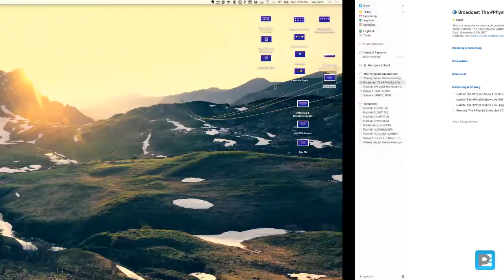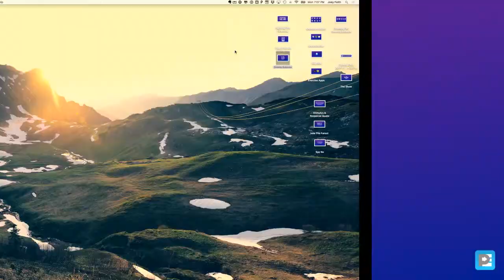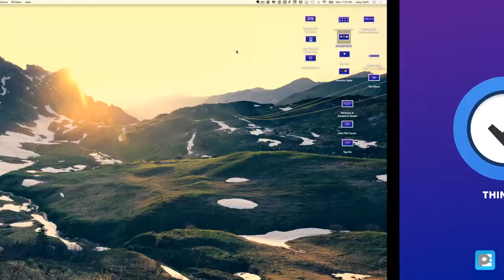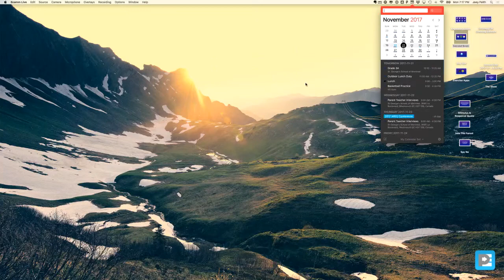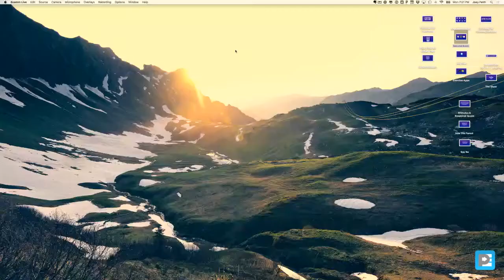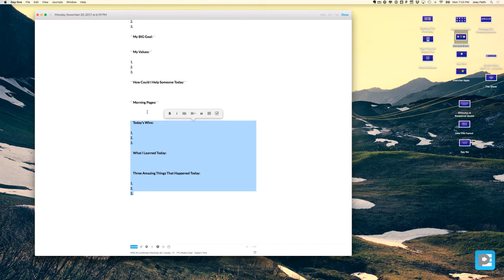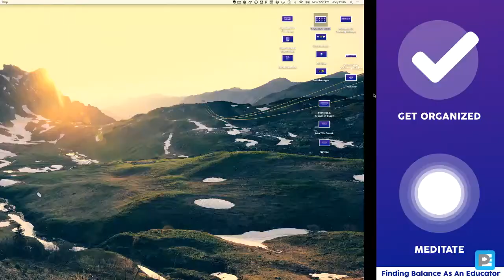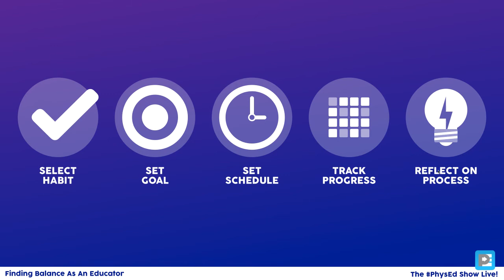Finding Balance As An Educator | The PhysEd Show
This live episode recording of The PhysEd Show shares the habits I have developed to help create a sense of balance in my life as a teacher.

Find links to all of the resources, ideas, and people mentioned in this show